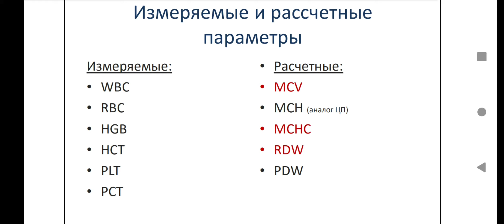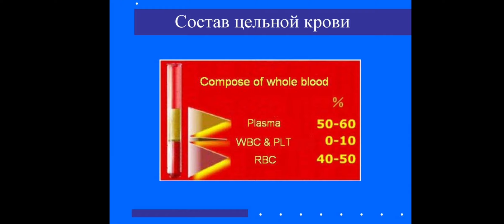гематокрит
В принципі, результат в % з капілляру та в L/L з аналізатору майже зі знаком =, з найменшою похибкою сприйматиметтся однаково лікарем.
можливо, гематокритная центрифуга може використовуваться для препаратів крові, перевірки еритроцитарної маси